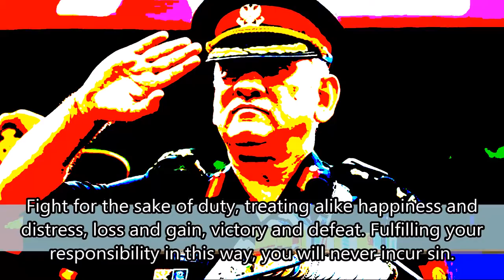श्रद्धांजलि विपिन रावत सुखदु:खेसमे कृत्वा लाभालाभौ जयाजयौ-ततो युद्धाय युज्यस्व नैवं पापमवाप्स्यसि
श्रद्धांजलि श्री विपिन रावत जी
सुखदु:खे समे कृत्वा लाभालाभौ जयाजयौ |
ततो युद्धाय युज्यस्व नैवं पापमवाप्स्यसि || Fight for the sake of duty, treating alike happiness and distress, loss and gain, victory and defeat. Fulfilling your responsibility in this way, you will never incur sin. - B G 2.38: